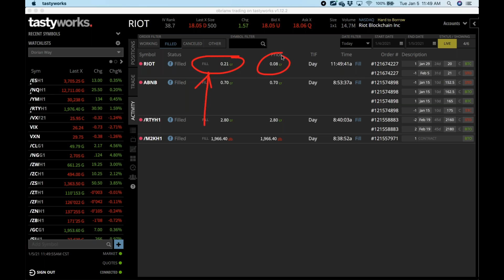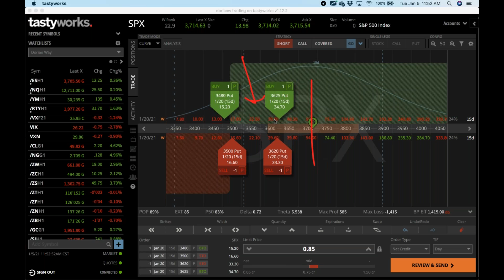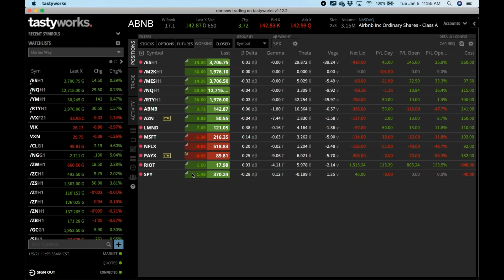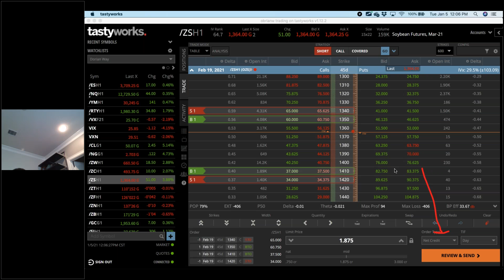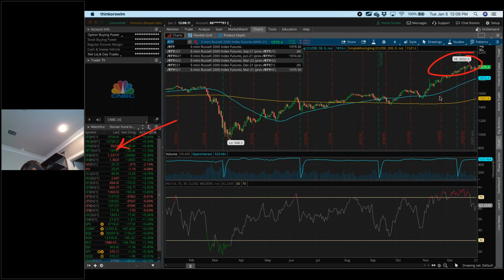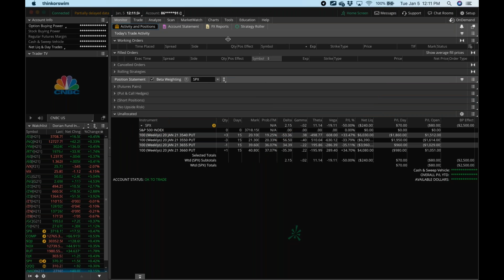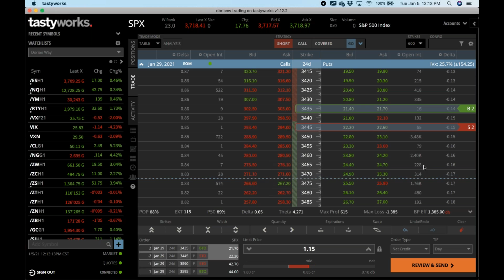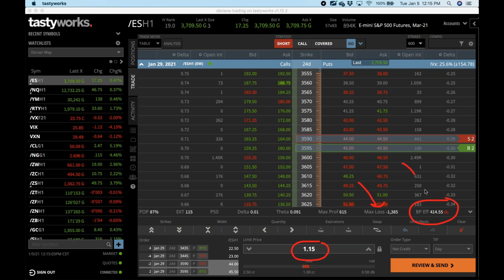Live Trading: Trading Soybean Futures Options and SPX Options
In this live trading video, we are trading soybean future options and showing how to trade a put spread in SPX with built in short delta. And so much more! Join The Dorian Way to "Follow, Learn & Earn."

The goal is to demonstrate from a small account and always outperform the S&P 500 over a calendar year. Sometimes the process will be smooth and sometimes less smooth but the process will always be educational.

Learn to trade options through one on one mentoring. The Dorian Way is an options mentoring firm that teaches individuals how to trade for monthly income through 1-on-1 mentoring sessions. In addition, to its paid services The Dorian Way provides free in-person training classes and free webinars because we believe everyone should know how to use options because they are the most strategic instrument available to trade. Options allow you to make money irrespective of market direction.

The Dorian Way is a trading philosophy that was adopted from a volatility hedge fund. to learn more and to Get Started!